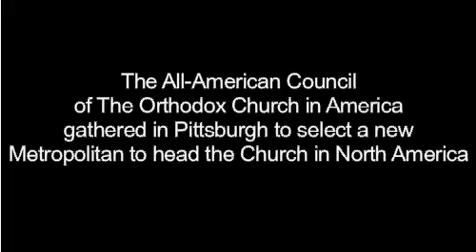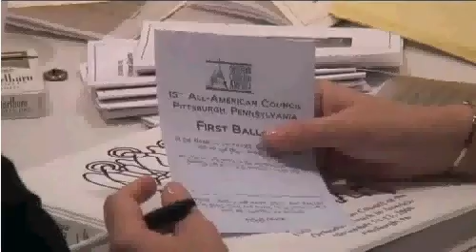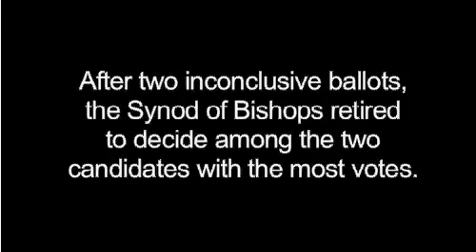Election of Met. Jonah, New Primate of the OCA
On Nov. 10-13, 2008, the Orthodox Church in America held it's 15th All-American Council in Pittsburgh, PA. The main focus of the council was to elect a new Metropolitan to lead the OCA. + Jonah, who had only become a bishop 10 days previously, was elected Primate.